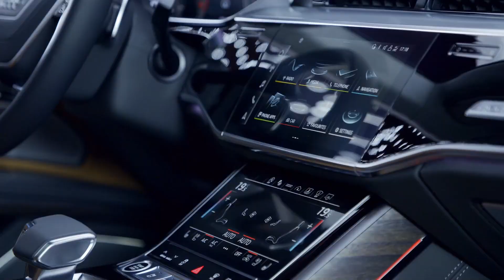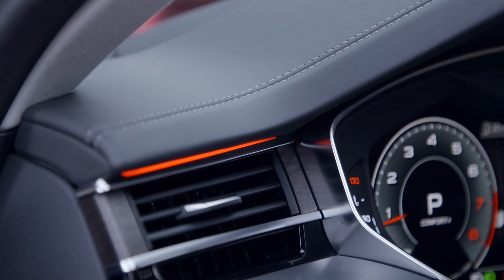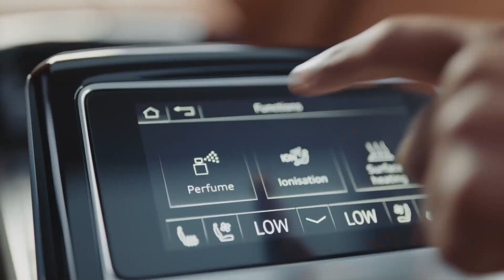2022 Audi A8 L (D5) Facelift - Officially: New Colors, Exterior & Interior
New Audi A8 L D5 2022 facelift is officially presented and shown in beautiful details and new colors for exterior and interior. Let's review the new model with design refresh.

Here is a part of official press release:

The Audi A8 is a sedan that represents status and exudes authority – now that it has been reworked, its exterior is even more representative, confident, and athletic. The base of the Single frame grill is now wider and chrome angles that increase in size from bottom to top adorn its grid. The side air intakes are more upright and just as freshly styled as the headlights, whose lower edge on the outside creates a distinctive contour. To summarize, the newly designed and precisely orchestrated design elements in the front area significantly increase the A8’s presence and authority and sharpen the profile of the brand’s top model.

The product enhancements only minimally change the dimensions of the Audi flagship in the luxury sedan segment. The A8 has a wheelbase of 3.00 meters (9.8 ft.), length of 5.19 meters (17 ft.), width of 1.95 meters (6.4 ft.), and height of 1.47 meters (4.8 ft.). The S8 is about one centimeter longer. The body of the A8 follows the same principle as the Audi Space Frame (ASF): it is made up of 58 percent aluminum parts. The passenger compartment consists of hot-formed steel components supplemented with an ultra-high-strength, extremely torsionally rigid rear panel made of a carbon-fiber reinforced polymer. Magnesium strut-tower bars complete the lightweight construction concept. The body's commanding rigidity lays the foundation for precise handling, excellent comfort, and acoustic tranquility onboard.

Comparable with video projectors, the Digital Matrix LED headlights use DMD (digital micromirror device) technology. Each headlight has approximately 1.3 million micromirrors that break down the light into tiny pixels. This allows it to be controlled with maximum precision. One new function that this makes possible is lane and orientation lights for highways. Here, the headlights emit a carpet of light that illuminates the driver’s own lane particularly brightly. Above all, this orientation light helps drivers intuitively stay in their lane at road construction sites. The digital Matrix LED headlights can generate dynamic coming home/leaving home functions upon unlocking and getting out of the car. They shine like projections on the ground or a wall.

The enhanced A8 comes with digital OLED rear lights (OLED = organic light-emitting diode) as a standard feature. When ordering the car, there are two rear light signatures to choose from – three with the S8. When the “dynamic” Audi drive select mode is chosen, the lights change to a wider signature that is only available in that mode.

In conjunction with the assistance systems, the digital OLED rear lights have a proximity indication feature: if another vehicle comes within two meters (6.6 ft.) of a stationary A8 from behind, all the OLED segments are activated. Additional functions include dynamic turn signals as well as coming home and leaving home sequences.

To begin with, the enhanced Audi A8 is available with three motorizations. As a V6 engine, the 3.0 TFSI draws its power from three liters of displacement. The 4.0 TFSI, which is available for the A8 and the S8 in various output levels, distributes its four liters of displacement to eight cylinders with cylinder on demand technology.

The 3.0 TFSI powers the Audi A8 55 TFSI quattro with 250 kW (340 PS). A variant with 210 kW (286 PS) is available in China. From 1,370 to 4,500 rpm, it pumps 500 Nm of torque into the crankshaft. From a standing start, it reaches 100 km/h (62 mph) in 5.6 seconds (L model: 5.7 seconds).

In the version for the A8 models, the 4.0 TFSI generates 338 kW (460 PS) and 660 Nm of torque, which are available between 1,850 and 4,500 1/min. These create very sporty performance: the A8 60 TSFI quattro and the A8 L 60 TFSI quattro both sprint from zero to 100 km/h in 4.4 seconds. One highlight of the V8 is the cylinder on demand system (COD), which temporarily deactivates four cylinders for moderate driving. In brief, the A8 is also available as a Diesel engine; a plug-in hybrid model (PHEV) will follow.

The enhanced Audi A8 starts in December in European markets.

Looks like for other markets (Asia, North America) it will be available next 2022 year only.